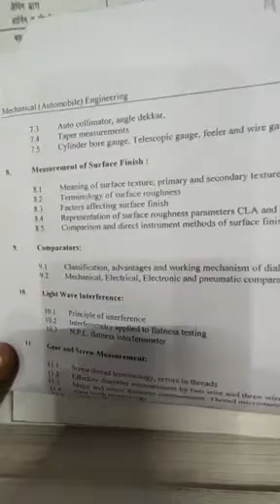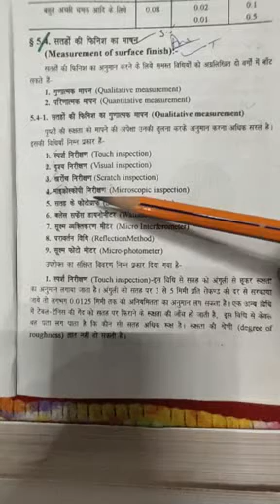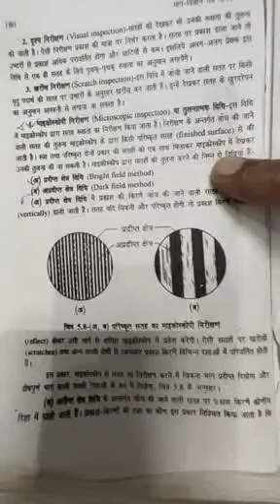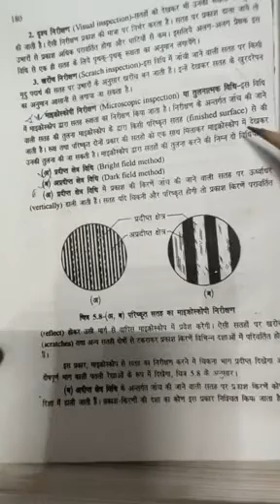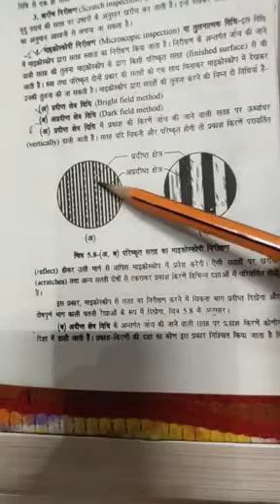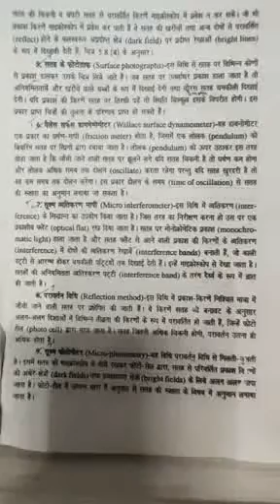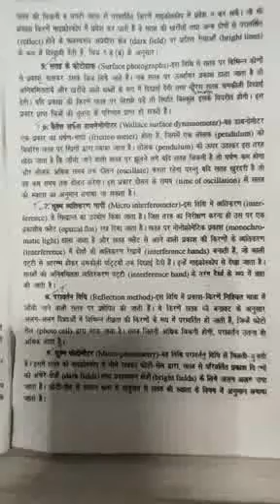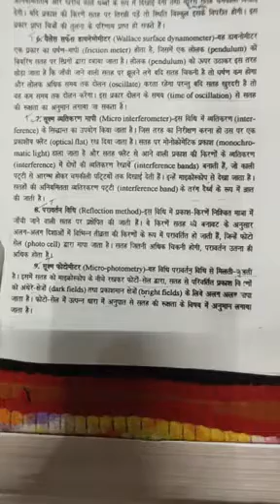MA 209 |8.5 | Measurement of surface finish | By NK.Gothwal